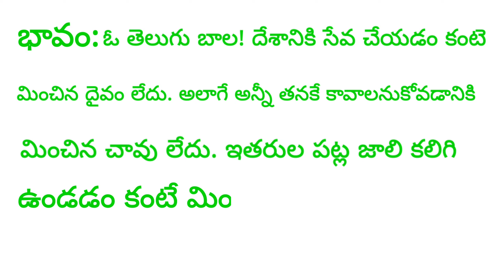3rd class Telugu | Padyaratnalu | Desa seva kante Devataarchana ledu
Instragram